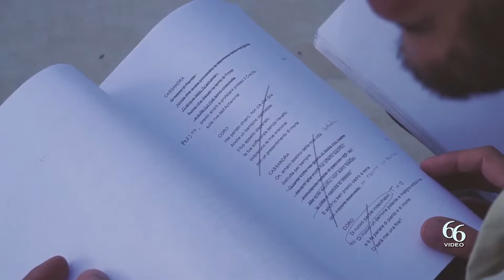Siracusa Evento unico al Teatro Greco, in scena la trilogia completa dell’Orestea di Eschilo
L’Orestea di Eschilo, per la regia di Davide Livermore, chiuderà sabato 9 luglio la stagione di rappresentazioni classiche al Teatro Greco di Siracusa.

La Fondazione INDA vuole offrire così al pubblico un evento unico: una vera e propria maratona teatrale con la messa in scena, uno dopo l’altro, dei tre drammi che compongono l’Orestea di Eschilo: Agamennone, Coefore, Eumenidi. Per rendere ancora più speciale la serata e consentire a quanta più gente possibile di assistere allo spettacolo, la giornata del 9 luglio avrà un prezzo speciale per tutti i residenti a Siracusa e nei centri della provincia che potranno acquistare il biglietto a 30 euro.

La messa in scena della trilogia completa dell’Orestea di Eschilo, nella traduzione dal greco di Walter Lapini, è una coproduzione con il Teatro Nazionale di Genova e chiude un percorso cominciato lo scorso anno quando, nel centenario della prima messa in scena delle Coefore di Eschilo, la Fondazione INDA ha deciso di produrre un nuovo allestimento dei due drammi conclusivi della trilogia eschilea affidando la regia a Davide Livermore.
“L’Agamennone eschileo – sono le parole di Davide Livermore – corrisponde alla corrisponde alla definizione stessa di “classico”: qualcosa che è esemplare sin dal momento della sua creazione, ma sempre vibrante ed estremamente attuale”. In Coefore Eumenidi troveremo invece un “sistema di potere distrutto” in “un mondo algido, freddo, ricoperto di gelo e di neve”.

La trilogia completa dell’Orestea è in programma sabato 9 luglio, a partire dalle 19,30; è previsto un breve intervallo di mezz’ora, per consentire il cambio di alcuni elementi scenici tra Agamennone e Coefore Eumenidi. I biglietti sono in vendita sia online sia nelle biglietterie in corso Matteotti e al Teatro Greco.

La stagione 2022 prodotta dalla Fondazione INDA si chiuderà poi il 26 luglio con Après les Troyennes, la prima nazionale dello spettacolo di teatrodanza dalle Troiane di Euripide creato dal coreografo brasiliano Claudio Bernardo. Apres les troyennes è una coproduzione europea e per l’occasione i biglietti sono in vendita al prezzo di 15 euro per la cavea bassa e 10 euro per la cavea alta.